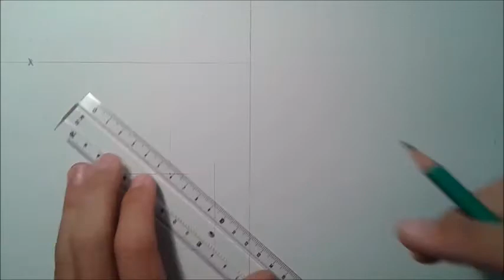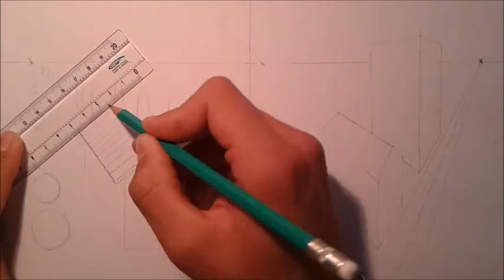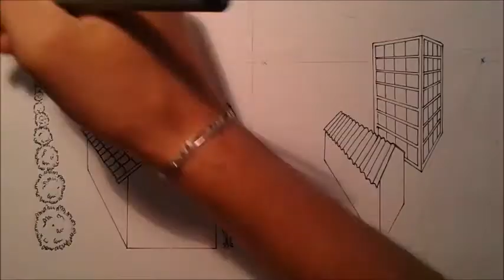COMMENT DESSINER UNE MAISON EN PERSPECTIVE ? Avec 1 et 2 points de fuite | Tuto dessin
Salut à tous et toutes ! Aujourd'hui une petite vidéo toute prête pour vous, amateurs de dessin ou non, avec les rudiments de la perspective à 1 et à 2 points de fuite !
A bientôt.
Les Caramels du dessin.